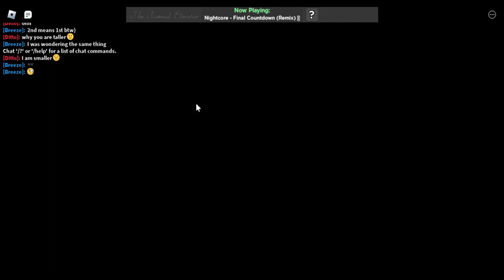Roblox Adventures 1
Random Roblox I play for fun